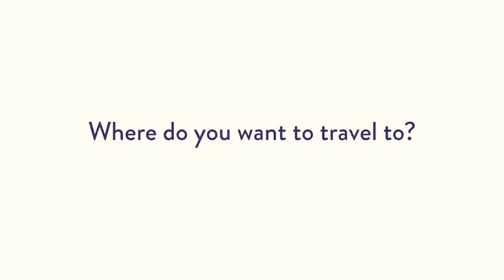Where Do You Want To Travel To? | 100 Kids | HiHo Kids